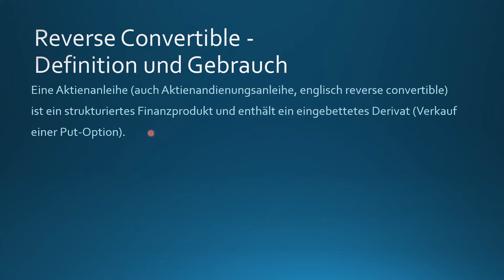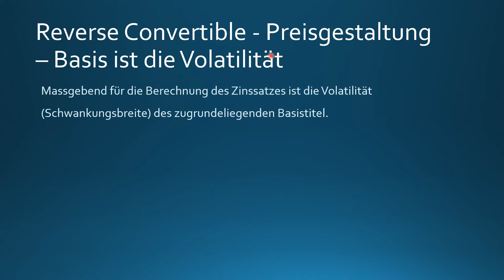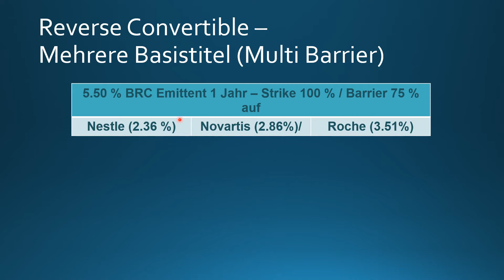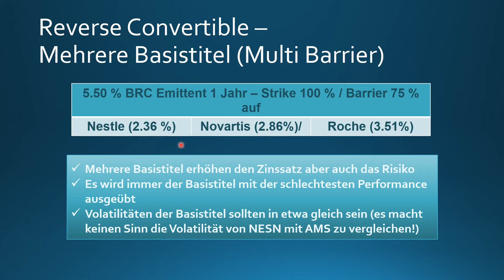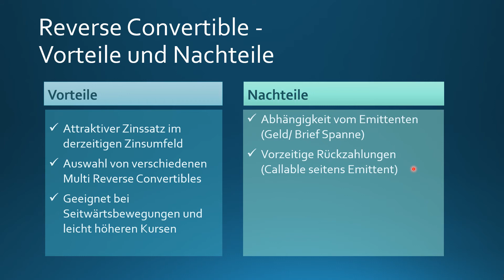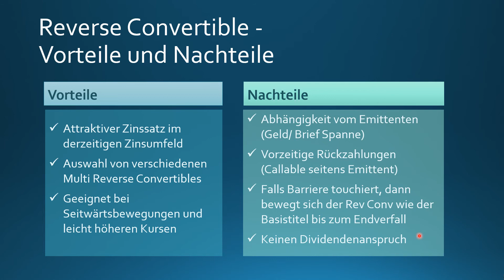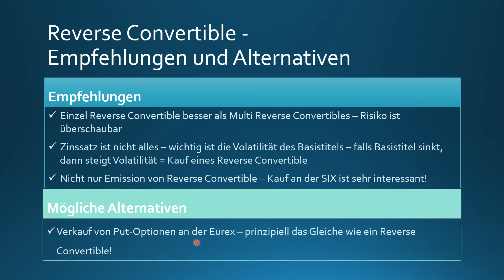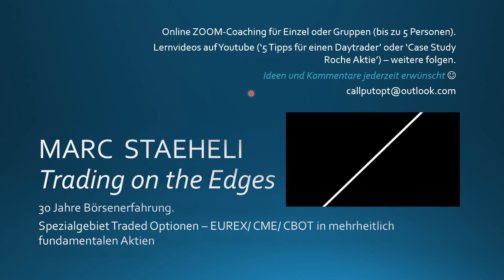Reverse Convertible - Lohnt sich wirklich ein Kauf?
Die Reverse Convertibles sind wohl das beliebteste Anlageprodukt in der Schweiz. Erklärvideo über die Risiken und Funktionen der Rev Conv mit Preisgestaltung und Empfehlungen für jeden Schweizer Investor.